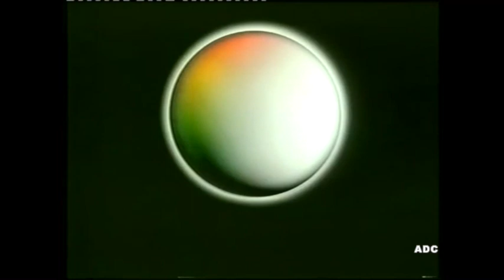The Little Green Man episode 8 Central TV 1985 CITV